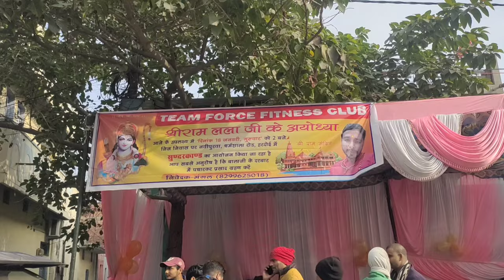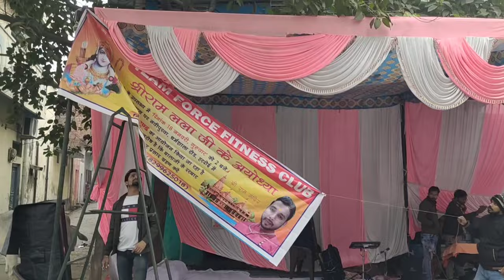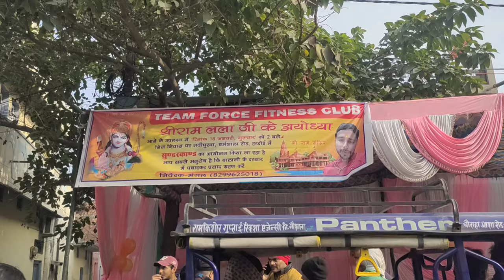Full Vlog Ram Aayenge Pooja with my family ❤️ Jai Shree Ram🙏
support kare guys 🙏